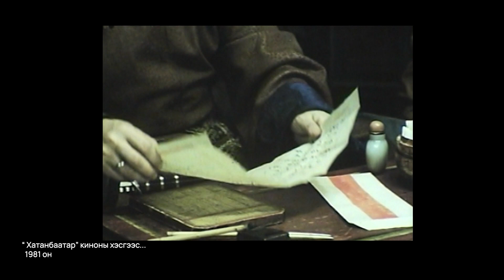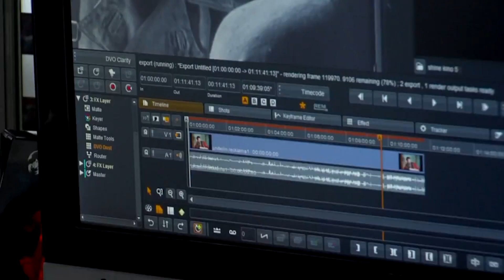Монгол кино HD төсөл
Юнител, Юнивишн компаниуд Алтан үеийн Монгол кино бүтээлийг HD форматад хөрвүүлэн дуу, дүрсний өндөр чанартайгаар хойч үедээ үлдээж монголын кино урлагт үнэ цэнтэй хөрөнгө оруулалт хийж байна.

Монголын хамгийн анхны кинонууд 35 мм-ийн кино хальсанд бичигдсэн байдаг ба түүнийг хадгалах хугацаа 100 жил. 1936 онд хамгийн анхны гэх 35 мм-ийн кино хальснуудад монголын кино урлагийн түүхийг өгүүлэх сор бүтээлүүд бичигдсэн байдаг бол тэдгээрийн хадгалах хугацаа дуусч байна. Иймд бид Монгол кино HD төслийг та бүхэнд толилуулж байна.

Соёлын өвийг хамгаалах, хадгалах, сэргээх, өвлүүлэгч Юнител групп.